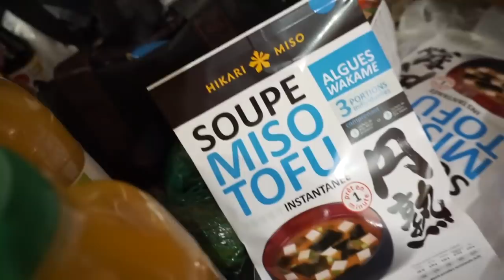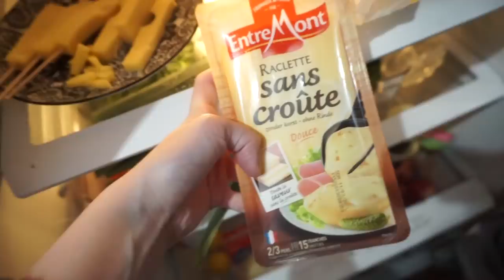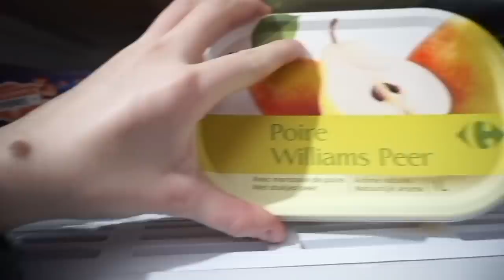RETOUR DE COURSES JANVIER 2020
voici un retour de courses ! On a voulu faire des sushis au lieu de les commander sur delivroo mais au final c'était plus chers de les faire soi même xD. On saura pour la prochaine fois.